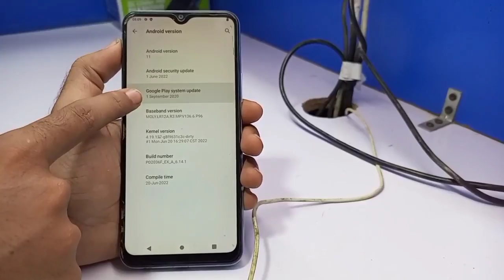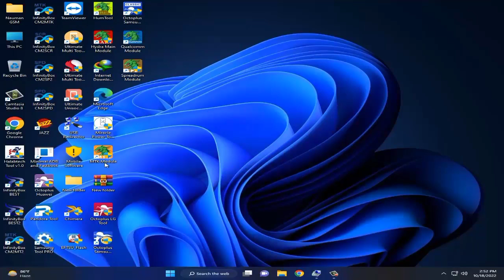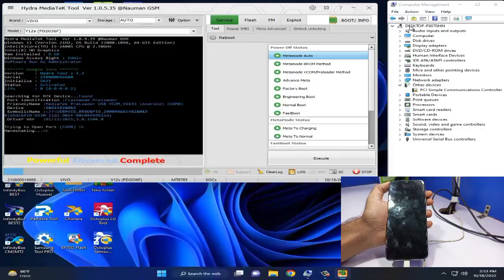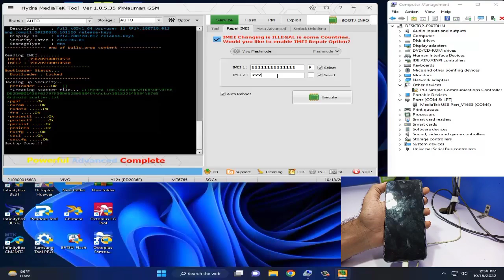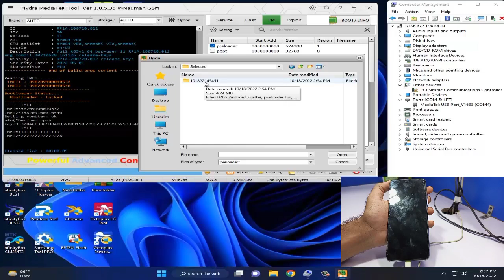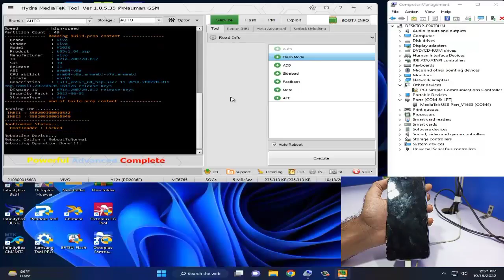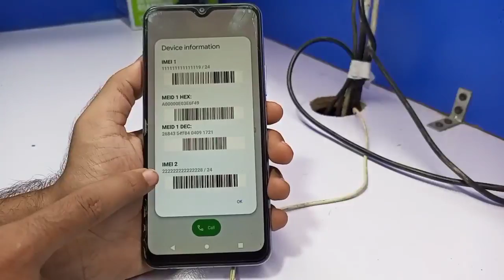Vivo Imei Repair 🔥For MT6765 CPU GAME OVER🚫 With New Security NO BROM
In this video, i am not violating any youtube community guidelines, this video is strictly for educational purposes, and Based on Mobile Repairing. we never ever encourage anyone to use crack or pirated software
in this Video is Only Eduction Purpas I am Going To Show You How To Repair Samsung Imei But Imei Repair Is Not illegal But Imei Change Is illegal I am Not responsible for any issue,,,